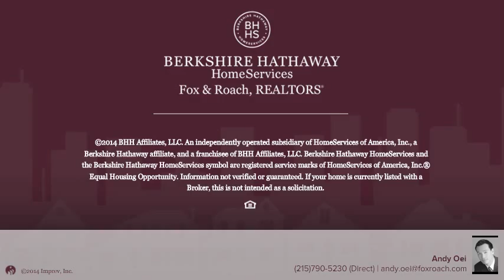2101-17 CHESTNUT ST #1711 PHILADELPHIA, PA 19103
Andy Oei Berkshire Hathway HomeServices, Fox & Roach - Center City-Rittenhouse Hotel
1 beds 1.0 baths